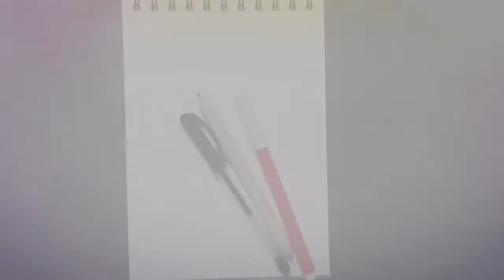How to draw Kathak Ghungroo | Draw legs of classical dancer | Kathak ghungroo mandala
Hello Friends...

Today I have come up with a new drawing video. This video shows "How to draw girls leg with ghungroo step by step with a sketch pen.
How to draw very quickly,  you can understand in this drawing video.
I made the drawing video for Beginners and for kids...Older are welcome✋

You have seen and seen the drawing videos, all of the "Let's Draw with MouRia" own creations.

[N.B.: Each video tutorial takes 40 minutes - 1 hour to draw, it's too much time-consuming. So I have shown the rules and techniques of drawing only in this video]

How to draw lady feet with Ghungroo | Mandala drawing | How to draw feet
Indian Classical Dancing Feet Artwork Step by Step ||How to draw Ghungroo in girls' legs drawing .||
How to draw Mandala art of classical dancer legs | Ghungroo | Chilanka | Zentangle art | Doodle art
How to Draw Ghungroo in Girls Leg with Pastel & Pencil Colour | Learn to Draw | Drawing Video
Related Theme  ▶️
How to draw scenery of
How to draw
mandala art
mandala art for beginners
mandala
mandala drawing
mandala art easy
mandala mehndi easy
mandala art design
mandala art of girl
mandala songs
mandala art peacock
mandala trance
mandala art butterfly
mandala painting
mandala art Krishna